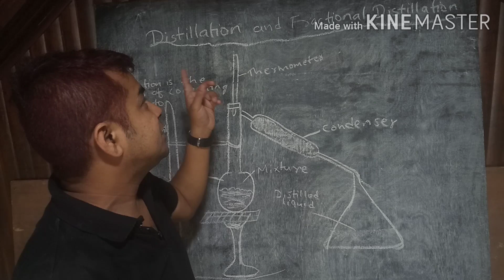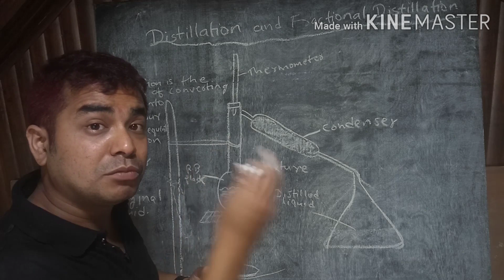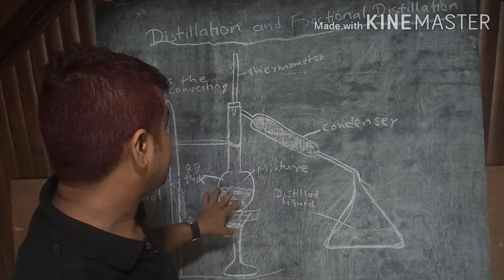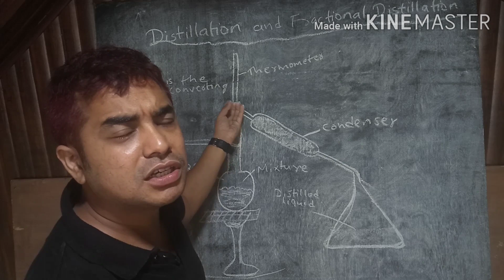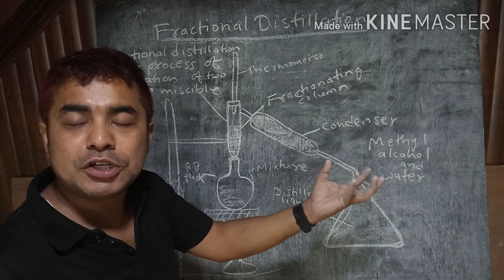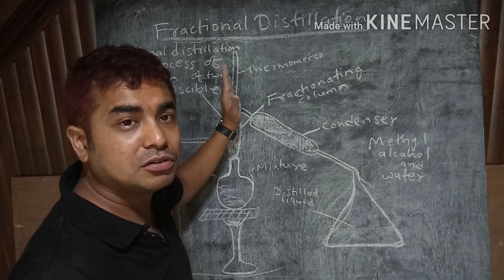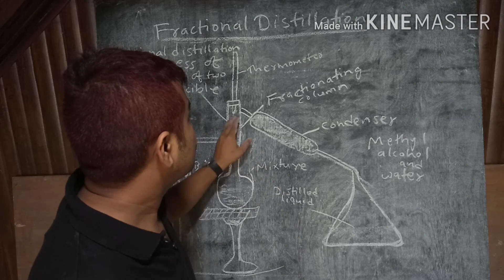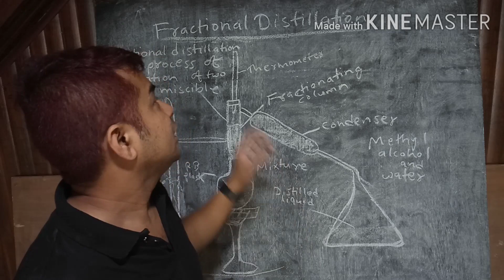Topic- Distillation and Fractional Distillation.